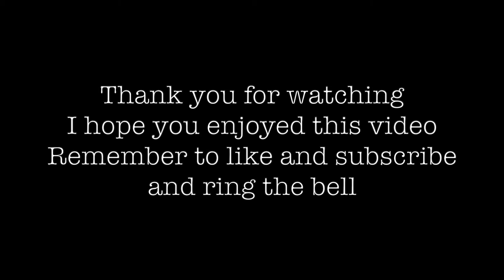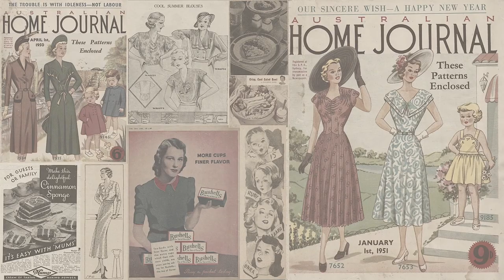Making 50's Apron from Quilt Cover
This is a quick video showing how I use remnants from a thrifted quilt cover to make a 50's style apron.